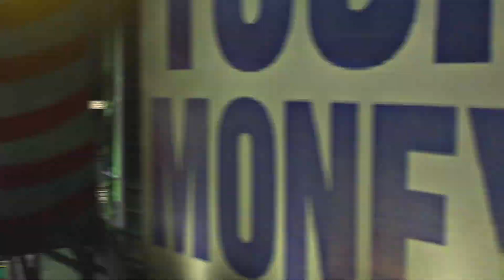SURVIVE IN THE DESTROED CITY! CHO CHO CHARLES, THOMAS TRAIN, BUS EATER, CAR EATER CHASING ME IN GMOD